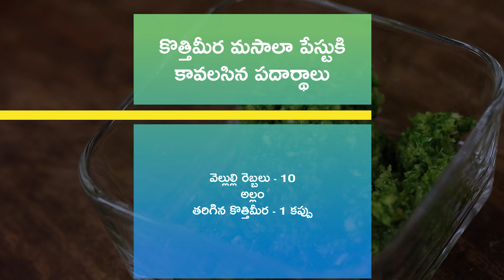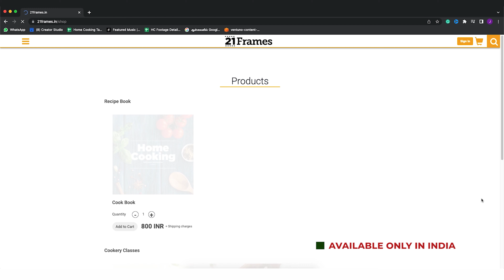పల్లెటూరి స్టైల్లో ఉండే అద్భుతమైన స్పైసీ చికెన్ కర్రీ |Maharashtra Chicken Curry @HomeCookingTelugu​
మహారాష్ట్ర చికెన్ కర్రీను ఎండుమిర్చి, పచ్చిమిర్చితో చేస్తారు కాబట్టి కొద్దిగా స్పైసీగానే ఉంటుంది. అక్కడ ఉన్న పల్లెటూళ్లలో ఈ స్టైల్ కర్రీ ఎక్కువగా చేస్తుంటారు. దీన్ని వేడివేడి అన్నంలోకి సర్వ్ చేసుకుంటే ఎంతో బాగుంటుంది.

తయారుచేయడానికి: 15 నిమిషాలు
వండటానికి: 55 నిమిషాలు
సెర్వింగులు: 5-6

కొత్తిమీర మసాలా పేస్టుకి కావలసిన పదార్థాలు:

అల్లం - 2 ముక్కలు (తరిగినవి)
తరిగిన కొత్తిమీర - 1 కప్పు

మసాలా పేస్టు కోసం కావలసిన పదార్థాలు:

ధనియాలు - 2 టేబుల్స్పూన్లు
జీలకర్ర - 2 టీస్పూన్లు
మిరియాలు
లవంగాలు - 3
యాలకులు - 2
దాల్చిన చెక్క - 2 ముక్కలు
బిర్యానీ ఆకు - 1
ఎండుమిరపకాయలు - 5
కాశ్మీరీ ఎండుమిరపకాయలు - 6
తురిమిన ఎండుకొబ్బరి - 1 / 2 కప్పు
నూనె - 2 టీస్పూన్లు
ఉల్లిపాయ - 1 (పొడవుగా తరిగినది)

చికెన్ కర్రీ కోసం కావలసిన పదార్థాలు:

మసాలా దినుసులు (దాల్చిన చెక్క, యాలకులు, లవంగాలు, బిర్యానీ ఆకు)
ఉల్లిపాయ - 1 (తరిగినది)
అల్లం వెల్లుల్లి కొత్తిమీర పేస్టు - 1 టీస్పూన్
పచ్చిమిరపకాయలు - 3 (చీల్చినవి)
టొమాటోలు - 4 (తురిమినవి)
చికెన్ - 1 కిలో
గోరువెచ్చటి నీళ్ళు - 1 / 2 కప్పు
వేడి నీళ్ళు - 2 కప్పులు

తయారుచేసే విధానం:

ముందుగా అల్లం వెల్లుల్లి పచ్చిమిర్చి పేస్టు కోసం ఈ ముడుటిని ఒక మిక్సీలో వేసి కచ్చాపచ్చాగా రుబ్బి పక్కన పెట్టుకోవాలి

ఇప్పుడు మసాలా పేస్టు కోసం ముందుగా ఒక ప్యాన్లో ధనియాలు వేసి గోల్డెన్ బ్రౌన్ రంగులోకి మారేంత వరకు వేయించి బయటకి తీసేసిన తరువాత, జీలకర్ర, మిరియాలు, లవంగాలు, యాలకులు, దాల్చిన చెక్క, బిర్యానీ ఆకు వేసి వేయించి, అవి కూడా గోల్డెన్ బ్రౌన్ రంగులోకి మారిన తరువాత బయటకి తీసి పక్కన పెట్టచ్చు

అదే ప్యాన్లో ఎండుమిరపకాయలు, కాశ్మీరీ ఎండుమిరపకాయలు కూడా వేసి వేయించి, పక్కన పెట్టాలి

మళ్ళీ అదే ప్యాన్లో ఎండుకొబ్బరి వేయించిన తరువాత బయటకి తీసేసి, ఉల్లిపాయలు వేసి అవి గోల్డెన్ బ్రౌన్ రంగులోకి మారేంత వరకూ వేయించి పక్కన పెట్టాలి

ఇవన్నీ పూర్తిగా చల్లారిన తరువాత, కొబ్బరి, ఉల్లిపాయలు తప్ప మిగిలిన మసాలా దినుసులన్నీ వేసి, మెత్తగా అయ్యేట్టు రుబ్బాలి

ఆ తరువాత వేయించిన కొబ్బరి వేసి రుబ్బాలి, అలాగే తరువాత ఉల్లిపాయలు కూడా వేసి మొత్తం మంచి పేస్టు అయ్యేట్టు రుబ్బి పక్కన పెట్టుకోవాలి

ఒక ప్యాన్లో నూనె వేసి, అందులో అల్లం వెల్లుల్లి పచ్చిమిర్చి పేస్టు వేసి నాలుగు నిమిషాలు వేయించిన తరువాత అందులోనే మసాలా పేస్టు వేసి ఇంకొక నాలుగు నిమిషాలు వేయించాలి

ఇదంతా బయటకు తీసి, పక్కన పెట్టి పూర్తిగా చల్లారనివ్వాలి

ఇప్పుడు కూర చేయడం కోసం ఒక ప్యాన్లో నూనె వేసి, అందులో మసాలా దినుసులు వేసి వేయించిన తరువాత ఉల్లిపాయలు, అల్లం వెల్లుల్లి పేస్టు వేసి పచ్చివాసన పోయేంత వరకూ వేయించాలి

ఇందులో పచ్చిమిర్చి, టొమాటోలు కూడా వేసి కాసేపు వేయించిన తరువాత మూడు నిమిషాలు వేయించి, శుభ్రం చేసిన చికెన్ ముక్కలని వేయాలి

ఇదంతా బాగా కలిపి, పసుపు, ఉప్పు వేసిన తరువాత ఐదు నిమిషాలు వేయించాలి

ఆ తరువాత ఇందులో వేడి నీళ్ళు పోసి, ప్యాన్కు మూత పెట్టి, చికెన్ను కనీసం పది నిమిషాలు ఉడికించాలి

ఇప్పుడు ఇందులో మసాలా పేస్టు వేసి కలిపిన తరువాత, మళ్ళీ వేడి నీళ్ళు పోసి, ప్యాన్కు ఒక మూత పెట్టి, చికెన్ను మరొక ఇరవై నిమిషాలు ఉడికించాలి

ఆ తరువాత చుస్తే మీకు కూరలో నూనె పైకి తేలుతూ కనిపిస్తుంది

అంతే, మహారాష్ట్ర చికెన్ కర్రీ తయారైనట్టే, దీని పైన తరిగిన కొత్తిమీర వేసి గార్నిష్ చేసి, దీన్ని వేడి వేడి అన్నంలోకి కానీ రోటిలోకి కానీ సర్వ్ చేసుకుంటే చాలా బాగుంటుంది

Hello viewers,

Today, we are going to see a new variety of Chicken curry in Maharashtrian style. For this recipe, I made two different masala pastes and used them to prepare the gravy. This curry is very exotic and a little it spicier than the regular chicken curry. It is popularly known as Chicken Rassa and is usually made with country chicken. But if you don't find country chicken, you can use the normal broiler chicken just like how I showed it in the video. Do try this recipe and enjoy it with Rice or any Indian bread/ flavoured rice as you wish.